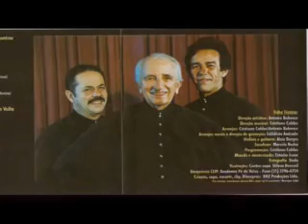Trio Irakitan- Ah! Como Eu Amei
Homenagem de todos os Sergipanos ao seu filho Edildecio Andrade (Edil), falecido em 21.06.09
cantor do Trio Irakitan.